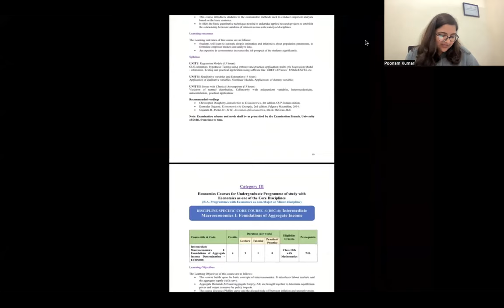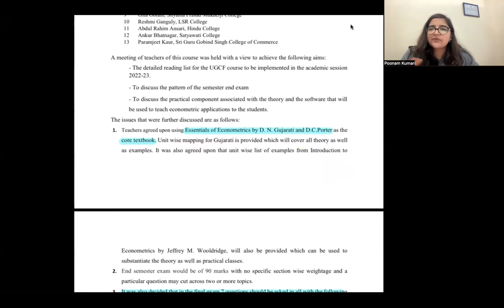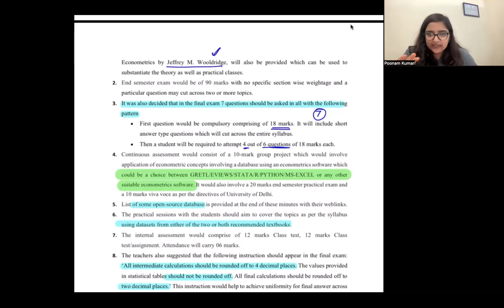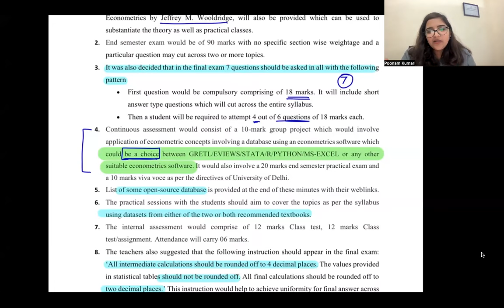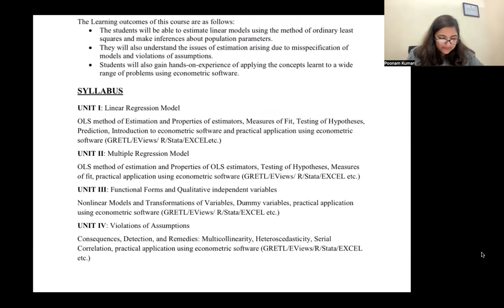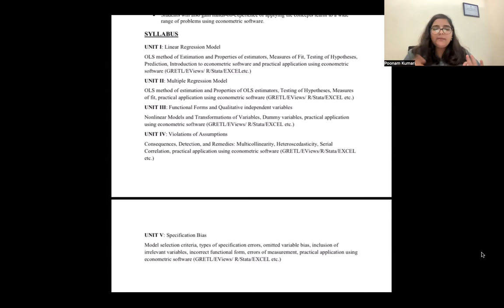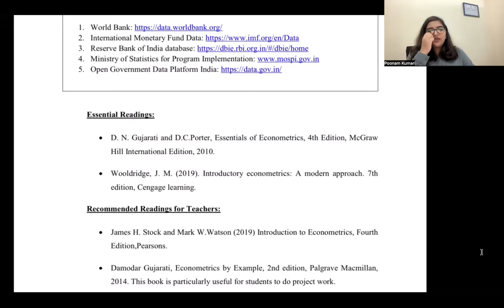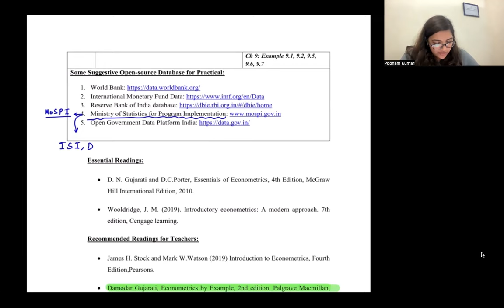Introductory Econometrics | Sem 4 | Syllabus (Updated) 2024 | B.A.(H) Economics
Hi guys, we have discussed the Introductory Econometrics course syllabus, part of semester 4 for BA (H) Economics students at Delhi University.

In case you want to check out the courses that we are offering, you can fill out these forms :

🔗 Enrol now for Semester 2 Courses : ( Intermediate MME, Intermediate SME, Introductory Macroeconomics )